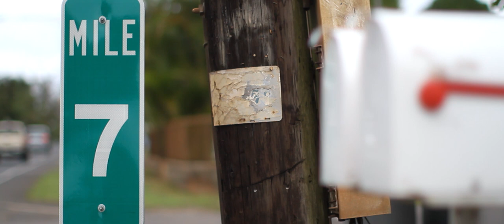Six Weeks on the North Shore Movie Trailer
There's something about the North Shore that keeps us coming back for more, which is why our full-length Six Weeks on the North Shore movie premiere's Friday, February 21 on Surfline.TV. Kick back, relax, and enjoy six weeks of waves, babes and wipeouts on the Seven Mile Miracle...

Watch "Six Weeks on the North Shore" on Surfline TV. Get the app on your Samsung TV or use Surfline TV on any television with a Google Chrome browser. (Find out how to activate your smart TV by going